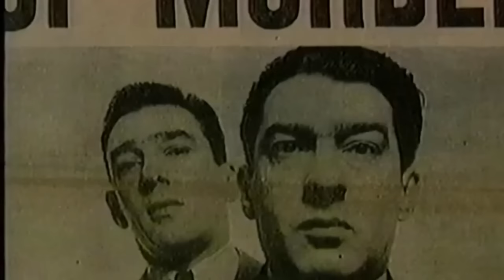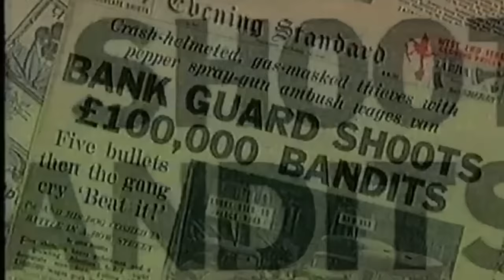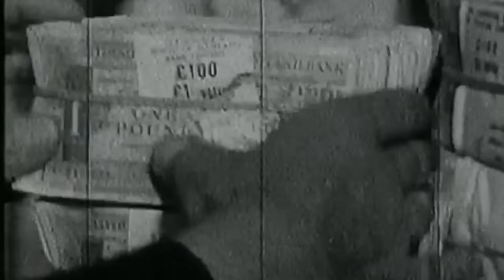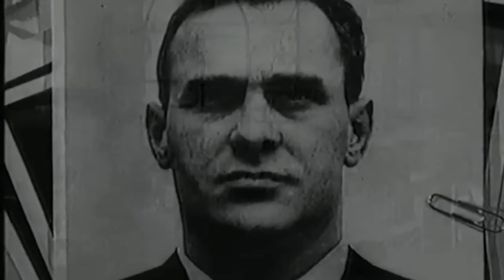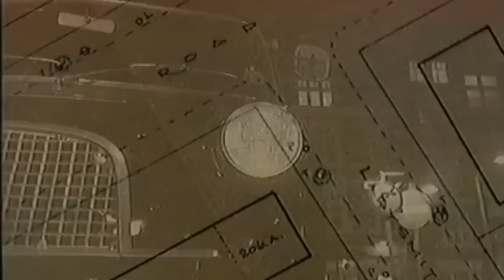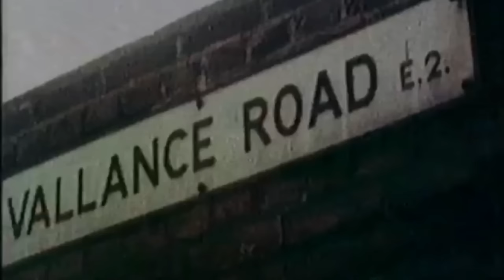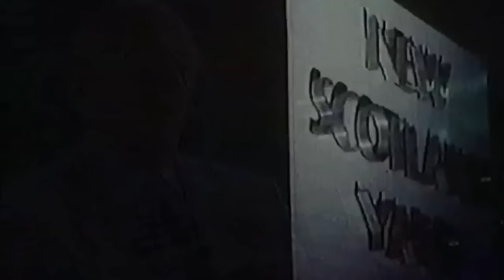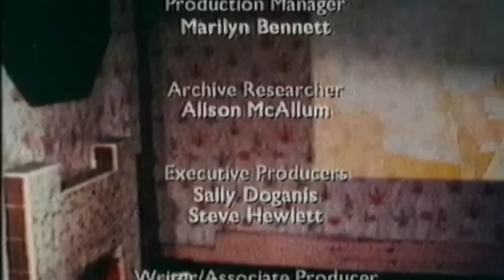The Krays Inside the Firm.